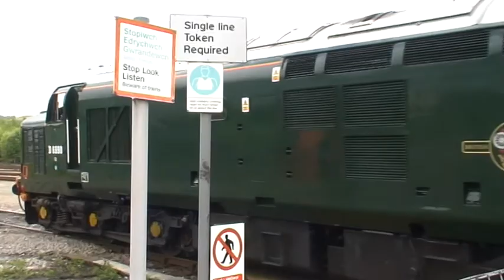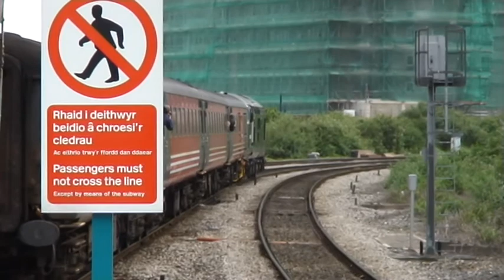A trip to the Welsh Valley lines Cardiff-Rhymney branch for Arriva Trains Wales Class 37 loco hauled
Class 37 37405/37408/37411 all in use. 37411 being ex-works in BR green. Filmed 28/5/05.